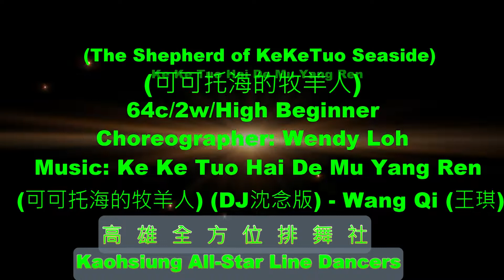Ke Ke Tuo Hai de Mu Yang Ren(The Shepherd of KeKeTuo Seaside)(By Wendy Loh)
Ke Ke Tuo Hai de Mu Yang Ren Line Dance
64 Count/2 Wall/High Beginner
Choreographer: Wendy Loh
Music: Ke Ke Tuo Hai De Mu Yang Ren (可可托海的牧羊人) (DJ沈念版) - Wang Qi (王琪)
Danced by Kaohsiung All-Star Line Dancers, May 14, 2022